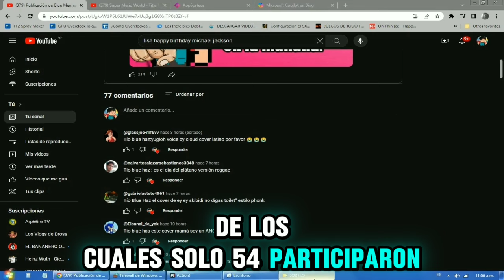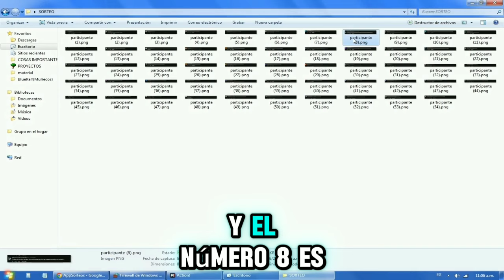Yo soy Luigi mamma mia soy luigi.exe soy amigo de Mario Madness but es una canción | IA COVER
Felicidades a @AlejandroLuisMartinezCastillov por ser el ganador de mi sorteo pendejo.
Disfruta tu cover y ch!ng@s a tu madre, qlero.
Apoyame con lo que puedas :)

Esto es un IA COVER (Cover con Inteligencia Artificial). Si quieres saber
cómo lo hice, no me preguntes. Seguro te enteras de otra forma.